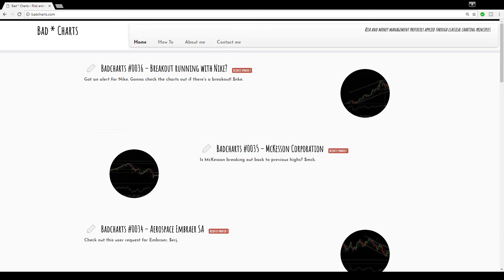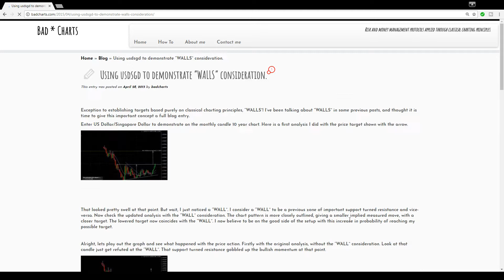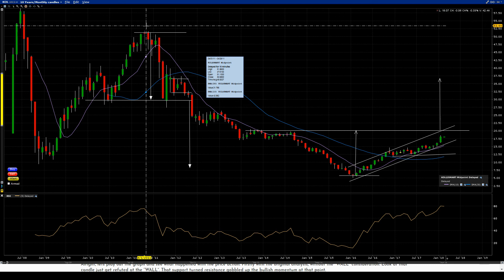Badcharts #0037 - VanEck Vectors Coal ETF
Using a user request to demonstrate a "walls" consideration.  $kol  $study